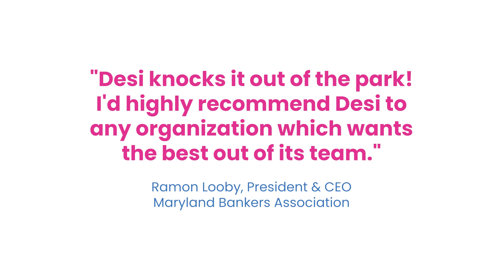Desi Payne, Sizzle Reel, Keynote Speaker, Motivational Humorist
Desi Payne, humorous motivational speaker, has been an award-winning entertainer for over 25 years.  She keeps audiences engaged and entertained while she shares strategies on how to get along with negative people in the workplace. Her most requested keynote is "Do You Work with the Living Dead?"  She also teaches strategies on how to reduce, manage, or eliminate stress out of your life. As a Certified John Maxwell Leadership Team Member, she teaches leadership principles such as “The Magic of Connecting” and “Dare to Dream Big.” Desi is a breast cancer survivor and
understands the power of resilience. Her keynote on “The Incredible Power of Laughter” will not only teach you the benefits of laughter but will be sure to start or end your conference with many laughs. She recently won third place on America’s Funniest Videos. She is an author of Do You Work with the Living Dead? and Give me Some Chocolate…I’m Stressed!

Topics Include:
The Incredible Power of Laughter
Do You Work with the Living Dead?
Give Me Some Chocolate...I'm Stressed!
The Magic of Connecting for Leaders
Leaders Dreaming Big
DISCover Your Communication Style
Teamwork with Humor